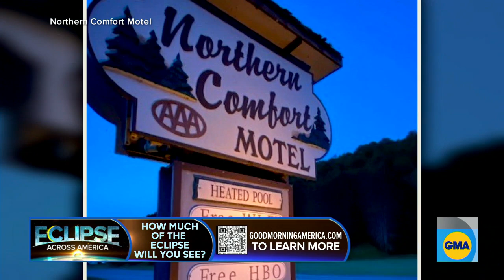Meet the ‘eclipse hunters’ chasing the sun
With just three days to go until the total solar eclipse, millions of people are planning to travel to make sure they have the best possible view for the rare phenomenon.